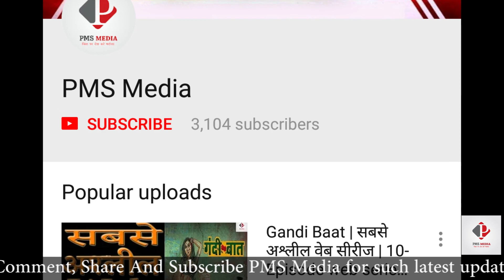Kaala Box Office Collection | Kaala Wordwide Collection | 7th Day Collection | Rajinikanth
Rajinikanth Starrer Film, Kaala Box Office Collection, Kaala Wordwide Collection, kaala 7th Day Collection.